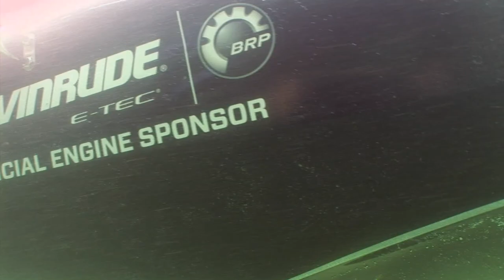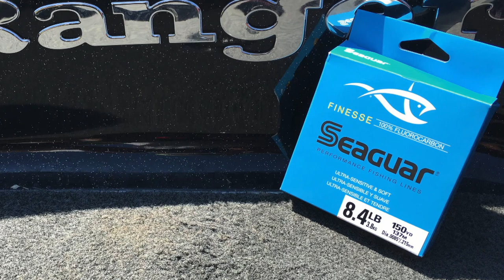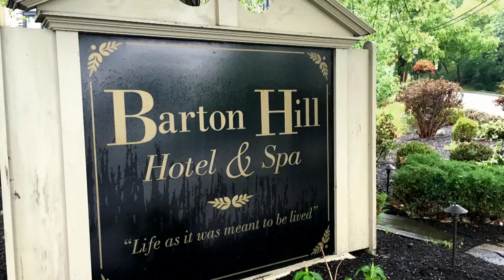Niagara Special - FULL EPISODE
Professional Angler, Bill McDonald joins Kim for a smallmouth bonanza on the Niagara River. Schools of quality smallmouths will shift their position in the oscillating current and Kim provides a first-hand underwater view.

* Featured Products ...

Size: 1

Size: 3/8

Color: Flash Green   Size: 20# Test

Size: 8# Test

Model: ST2500HGFL

Length: 7' Action: Medium Heavy

Color: Silver